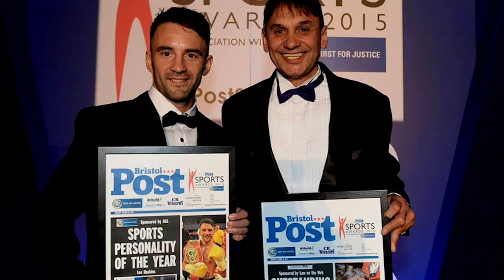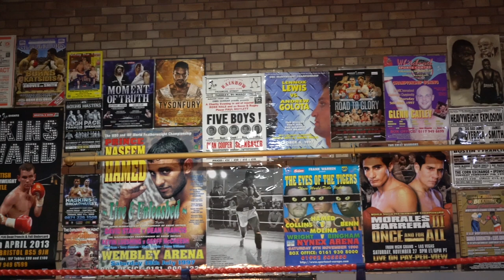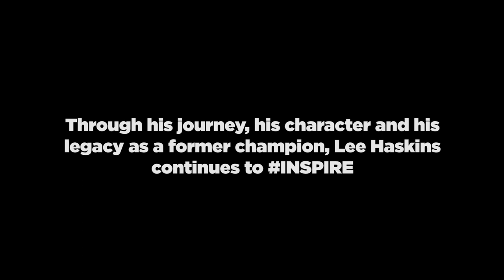INSPIRE with Alex Beresford: Lee Haskins (Boxer)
Join TV's Alex Beresford as he explores the fascinating journeys of six unique and inspiring individuals that've overcome obstacles, broken through barriers and pushed through pain to achieve their dreams.

Episode 1: Marvin Rees (Mayor of Bristol).
Episode 2: Lee Haskins (Former World Champion Boxer).
Episode 3: Javone Prince (BBC's 'The Javone Prince Show', Channel 4's 'Phone Shop'.
Episode 4: Cherylee Houston (ITV's 'Coronation Street').
Episode 5: Dean Edwards (BBC's 'Masterchef', ITV's 'Lorraine').
Episode 6: Natasha Benjamin (Founder of Mental Health Support Organisation 'Free Your Mind CIC').

GuBerry Media is an exciting new platform launched by Executive Producers Ik Agu and Alex Beresford.

Built upon a foundation of extensive experience within the industry, GuBerry Media strives to create diverse, high-quality content that both inspires and entertains.

GuBerry Media...

Alex Beresford...

Darren Paul Thompson (Director of Photography, Copywriter, Web Consultant)...

Daniel Bowen (Editor)

Phil West (Logo Design)...

Jo Kidby (Titles/Animation)

Kwesi Gepi-Attee (Music)...